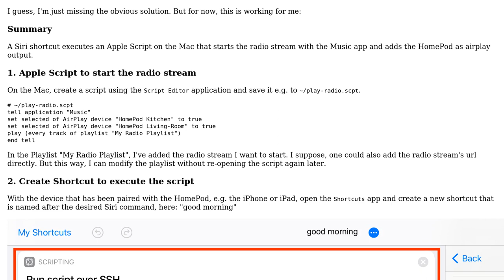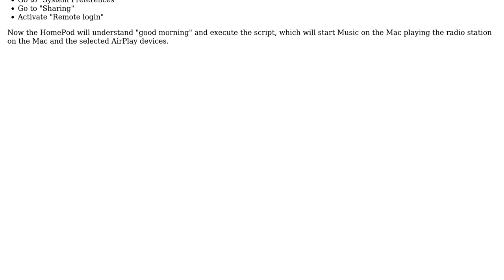Apple: How to create a Siri shortcut to play tunein radio on HomePod and Mac?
With thanks & praise to God, and with thanks to the many people who have made this project possible! You are responsible for your own actions.